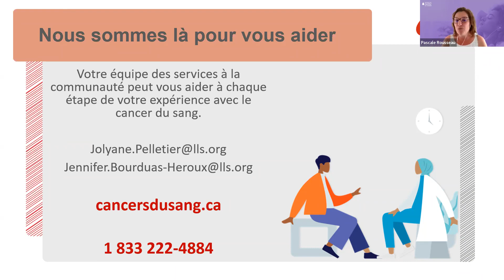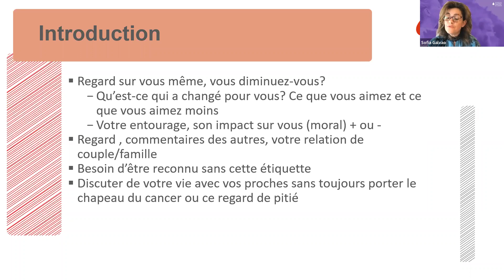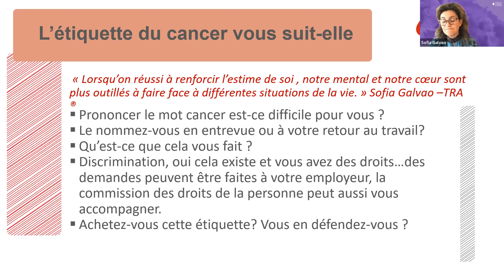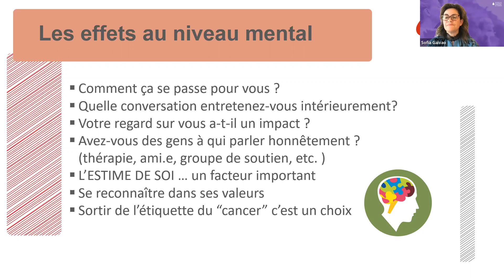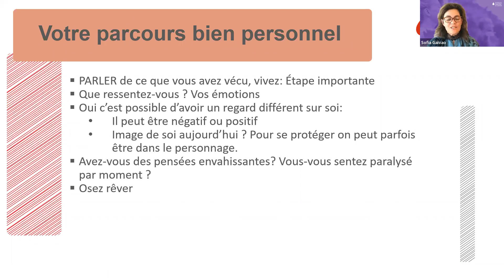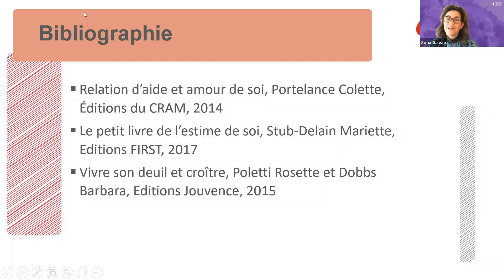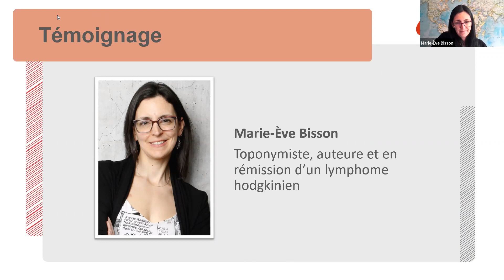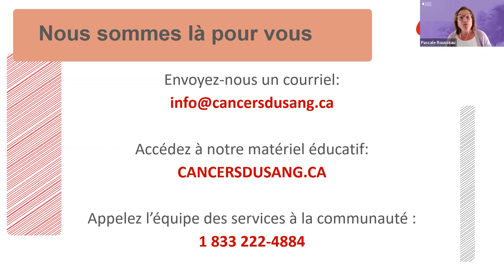Je suis autre chose que le cancer Comment se redéfinir après un cancer